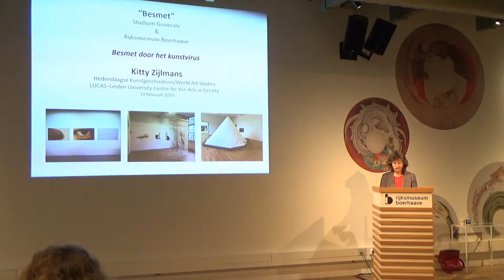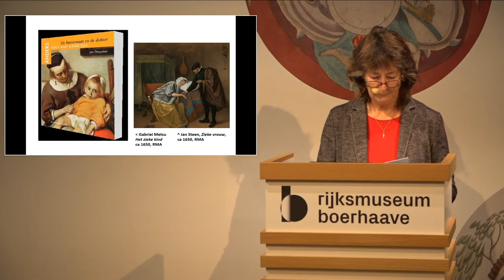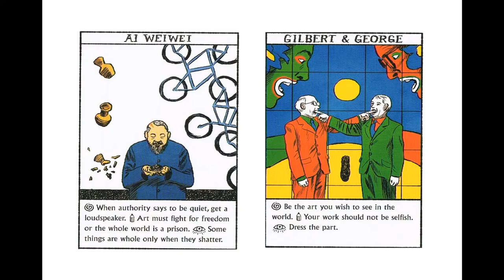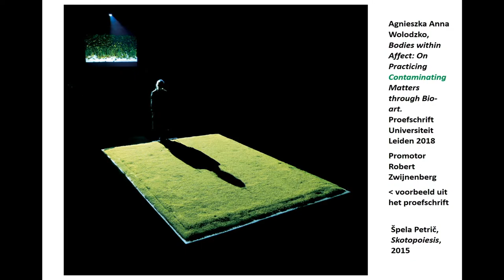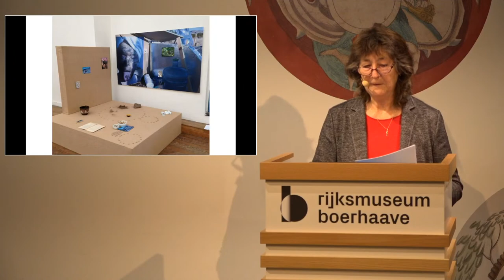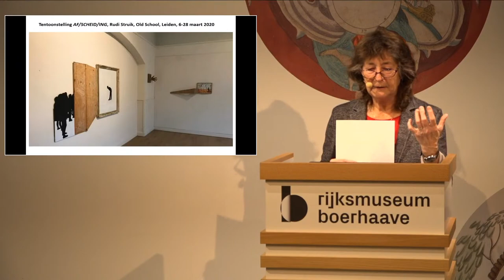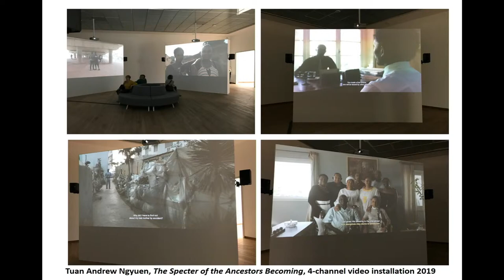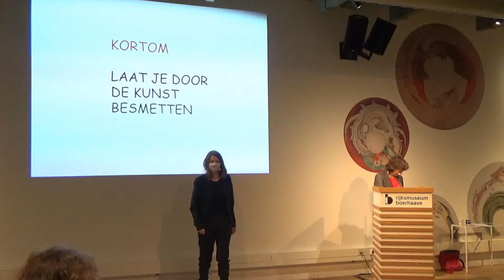Boerhaave & Studium Generale - Kitty Zijlmans over het kunstvirus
Op woensdag 10 februari 15.00 uur verzorgt Prof. dr. Kitty Zijlmans een lezing over het kunstvirus.

In samenwerking met Rijksmuseum Boerhaave organiseert Studium Generale een lezingenreeks rondom de tentoonstelling Besmet! De lezingenreeks kijkt naar de oorzaken en gevolgen van besmettingen, in de breedste zin van het woord. Verschillende sprekers zullen uiteenlopende onderwerpen behandelen: Wat doet ‘kunst’ voor de mens? Sterft de banaan uit? Hoe ging men vroeger om met epidemieën zoals pest en pokken?